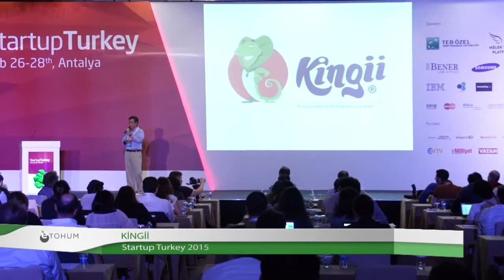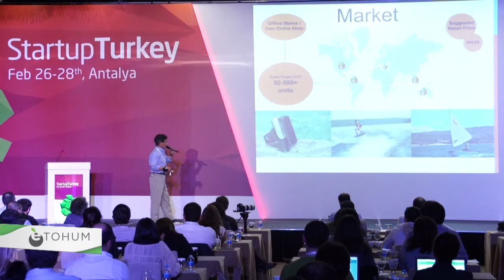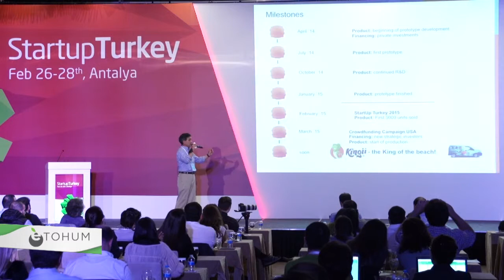Kingii'den Tom Agapiades, Startup Turkey 2015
Athanasios 'Tom' Agapiades, girişimini juriye anlatıyor.